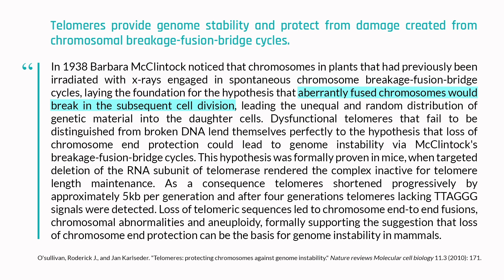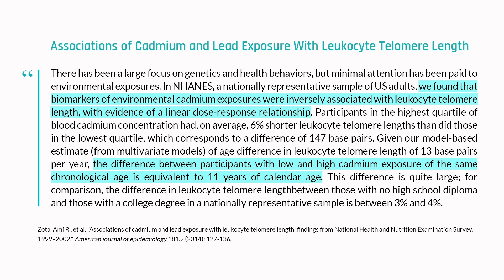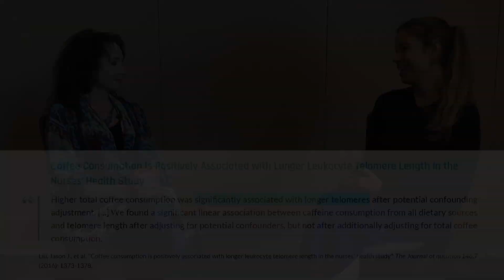How poor diet, environmental stress and chemical exposure affect telomeres | Elissa Epel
An alarming number of environmental exposures affect telomere length and lifespan. The aggregate of these exposures is referred to as the "exposome" – the totality of non-genetic exposures that a person experiences during a lifetime – and includes nutritional, environmental, microbial, financial, and emotional factors. In this clip, Dr. Elissa Epel explains that assessing and quantifying the exposome presents challenges, but telomere length may provide a suitable proxy for investigating it.